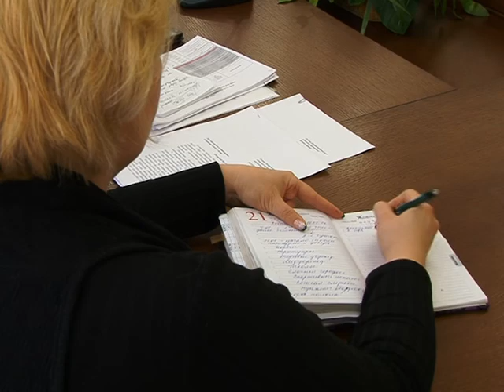Погіршення погодних умов